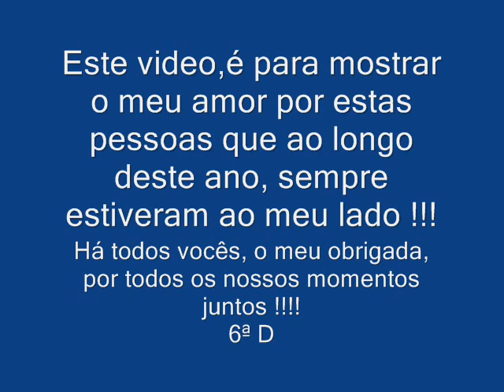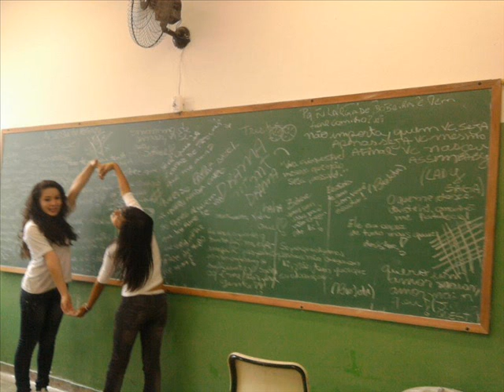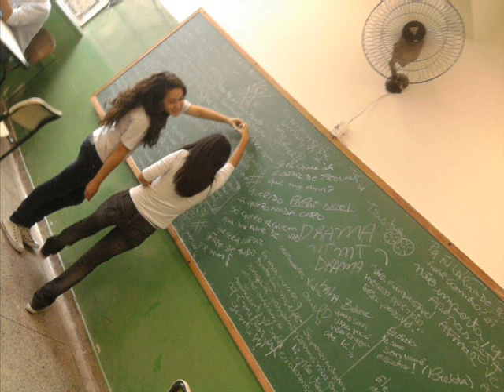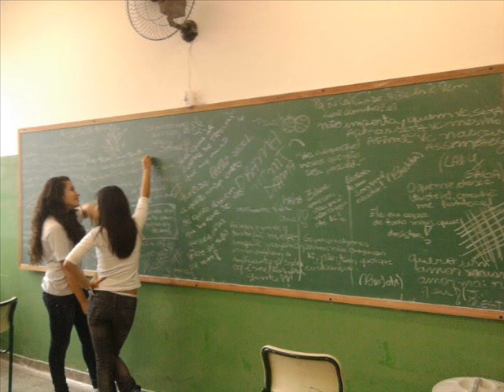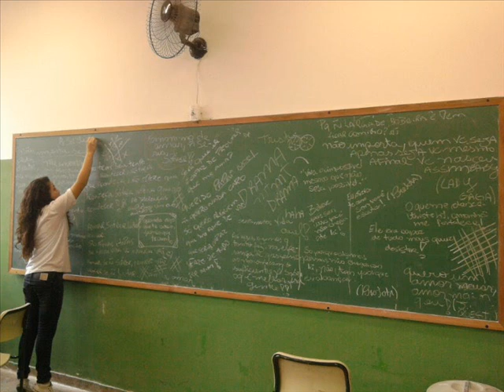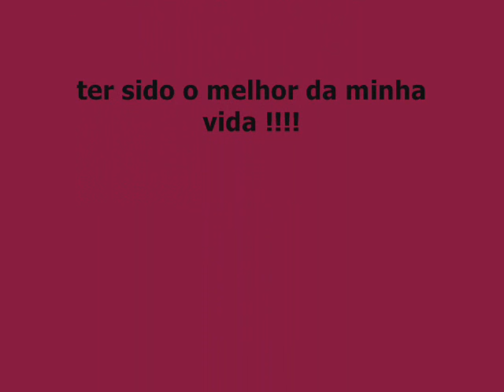Lasar Segall 6ª Série D 2011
Não tem nem oq falar sobre esse povinho, loko chato, e brizado. não vivo sem eles